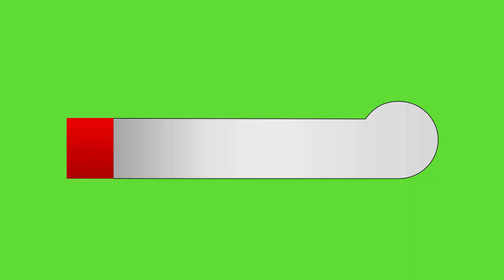MET WITH FAMOUS YOUTUBER @MR.DVVLOGS @SimranNikky IN MEERUT || EP-7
Hey friends, this is Rahul Chaudhary The Karma Believer & thank alot for watching my videos. Please "LIKE" the video if you enjoyed watching or also "COMMENT" if you want to Suggest something or Appreciate it.